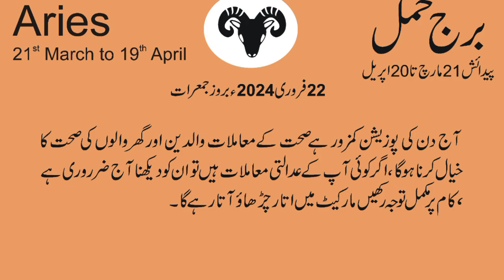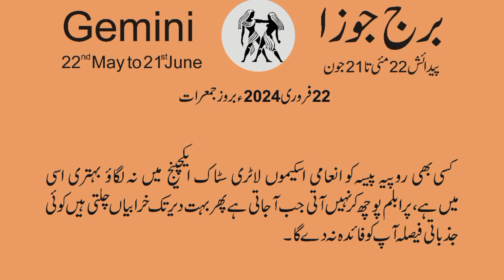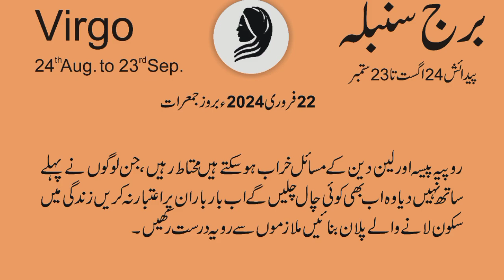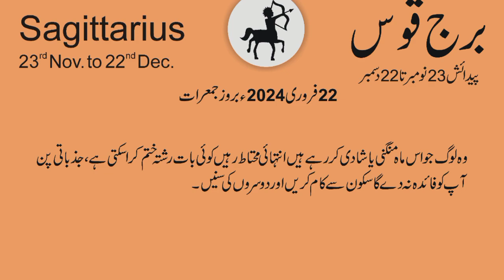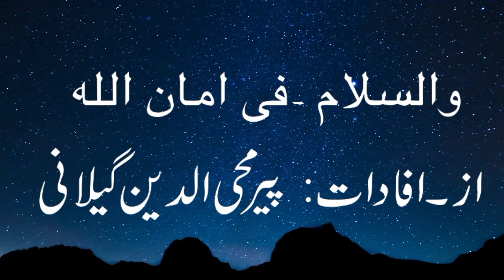22 February | Daily horoscope in Urdu | Aj ka Din Kaisa Rahe ga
22 February | Daily horoscope in Urdu | Aj ka Din Kaisa Rahe ga